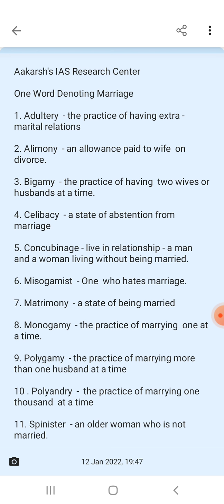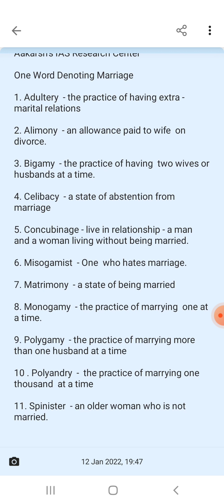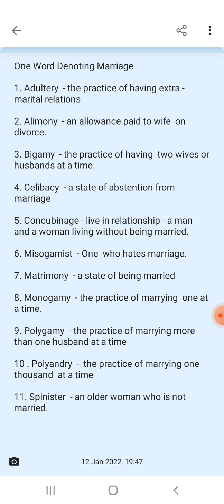One Word Substitution, One Word Denoting Marriage. Explained by Author Prakash sir.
Aakarsh's IAS Research Center

One Word Denoting Marriage

1. Adultery  - the practice of having extra - marital relations

2. Alimony  - an allowance paid to wife  on divorce.

3. Bigamy  - the practice of having  two wives or husbands at a time.

4. Celibacy  - a state of abstention from marriage

5. Concubinage - live in relationship - a man and a woman living without being married.

6. Misogamist  - One  who hates marriage.

7. Matrimony  - a state of being married

8. Monogamy  - the practice of marrying  one at a time.

9. Polygamy  - the practice of marrying more than two  or more marriages  at a time

10 . Polyandry  -  the practice of marrying one thousand  at a time

11. Spinister  - an older woman who is not married.